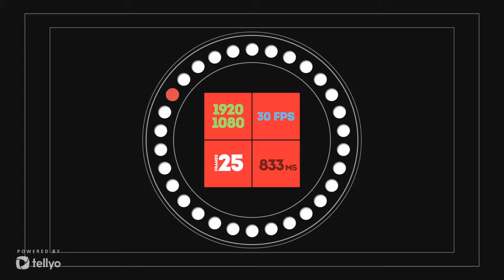hehe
hehehehe 12